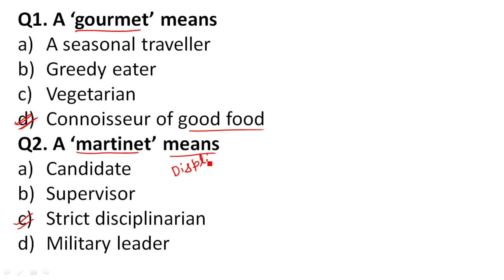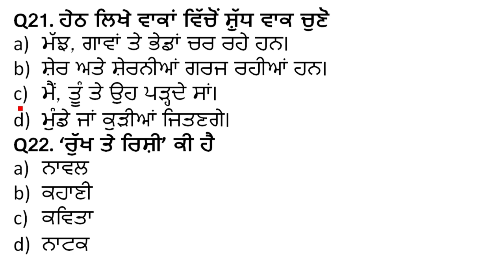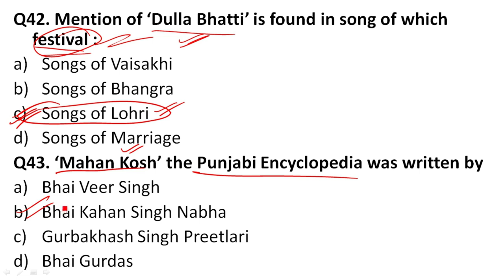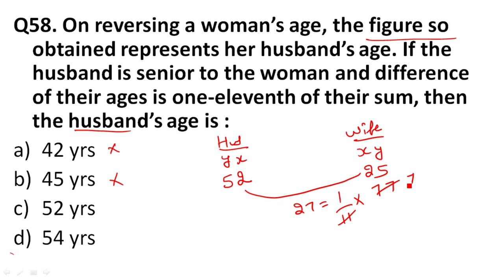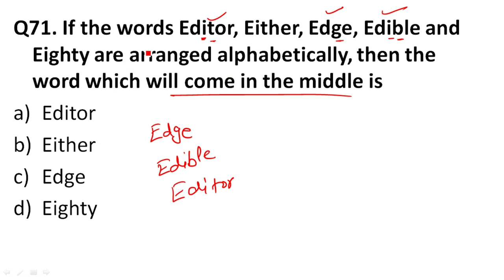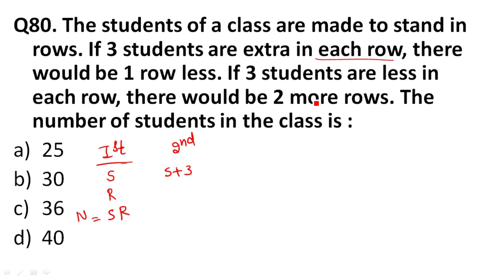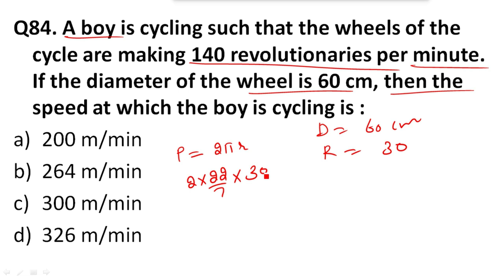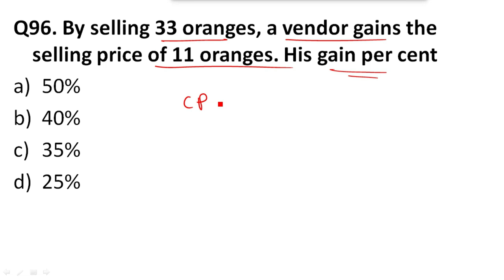PANCHAYAT SECRETARY PREVIOUS YEAR QUESTION PAPER || 2016 || MOHIT GARG || PUNJAB IQ